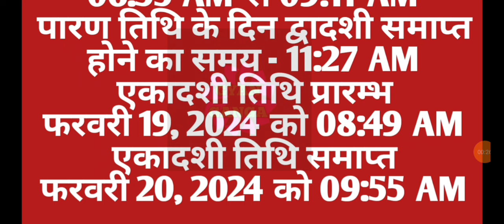Jaya ekadashi 2024|Shukla paksh ekadashi February 2024|Magh ekadashi 2024|जया एकादशी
साल 2024 माघ जया एकादशी व्रत कब है माघ एकादशी 2024 तिथि व शुभ मुहूर्त माघ एकादशी को माघ जया एकादशी के नाम से जाना जाता है 2024 माघ जया एकादशी की तिथि शुभ मुहूर्त पूजा विधि माघ जया एकादशी व्रत कथा हिंदी में एकादशी भोग माघ जया एकादशी व्रत और पूजा विधि माघ जया एकादशी का महत्व माघ जया 2024 कब है माघ जया एकादशी का व्रत 2024 में कब रखा जायेगा फ़रवरी 2024 में एकादशी कब है माघ जया एकादशी एकादशी मंत्र आरती माघ जया एकदाशी व्रत कथा|

२०२४ एकादशी उपवास कब है?
Putrada Ekadashi पुत्रदा एकादशी
Shattila Ekadashi षट्तिला एकादशी
Jaya Ekadashi जया एकादशी
Vijaya Ekadashi विजया एकादशी
Amalaki Ekadashi आमलकी एकादशी
Papmochani Ekadashi पापमोचिनी एकादशी
Kamada Ekadashi कामदा एकादशी
Varuthini Ekadashi वरूथिनी एकादशी
Mohini Ekadashi मोहिनी एकादशी
Apara Ekadashi अपरा एकादशी
Nirjala Ekadashi निर्जला एकादशी
Yogini Ekadashi योगिनी एकादशी
Devshayani Ekadashi देवशयनी एकादशी
Kamika Ekadashi कामिका एकादशी
Aja Ekadashi अजा एकादशी
Padma Ekadashi पद्मा एकादशी
Indira Ekadashi इंदिरा एकादशी
Adhik Maas Ekadashi अधिक मास एकादशी
Papankusha Ekadashi पापांकुशा एकादशी
Rama Ekadashi रमा एकादशी
Devutthana Ekadashi देवोत्थान एकादशी
Utpanna Ekadashi उत्पन्ना एकादशी
Mokshada Ekadashi मोक्षदा एकादशी
Saphala Ekadashi सफला एकादशी